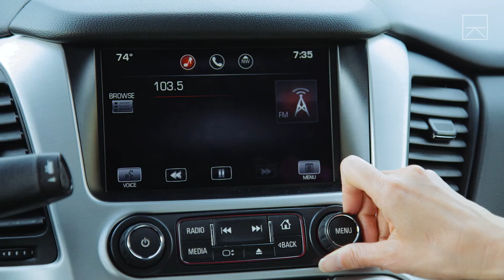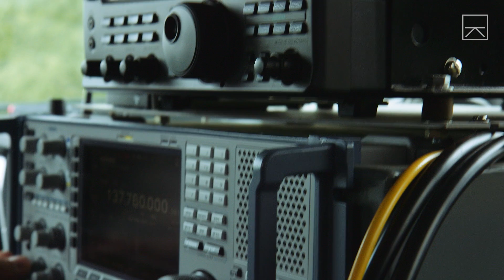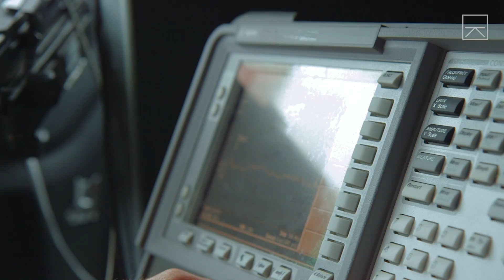The American Town Banning Cell Phones and Wi-Fi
Green Bank, West Virginia hosts the world's largest radio telescope to search for aliens. It's also a sanctuary for people who believe electromagnetic fields are harmful.

Executive Producer: Laura Ling
Producer: Paige Keipper (Hansen)
Cinematographer: Matthew Piniol, Spencer Snider
Editor: Jordan Dertinger